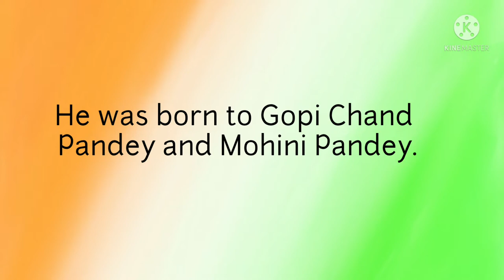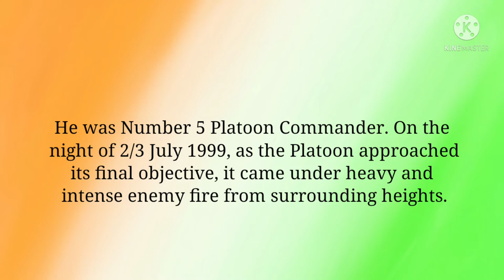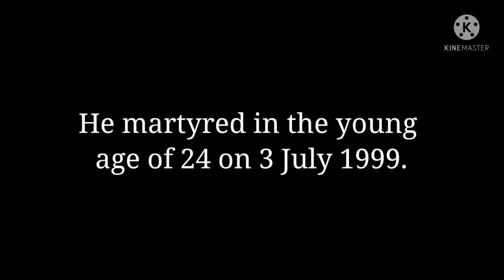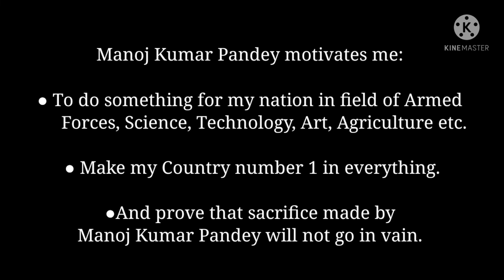Veer Gatha | Manoj Kumar Pandey | Short Documentary